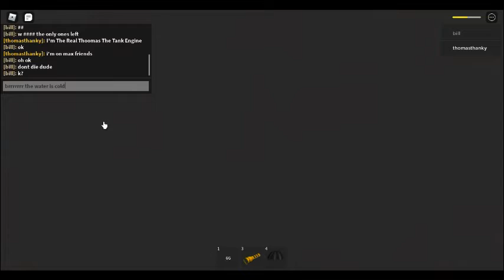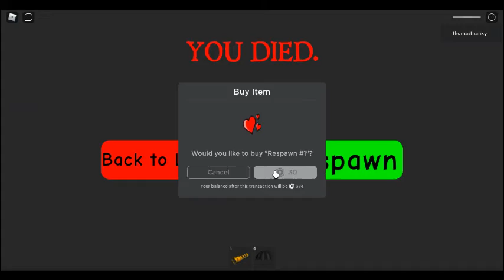Roblox: Vacation Story Part 1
This is the first part of me playing vacation story. And sometimes, when I play this game, and I'm the last survivor on the island, and its night time on the game, I just look to the moon acting like I miss my mom and dad. Have a safe day and stay away from airports because your flights might be cancelled! BYE!